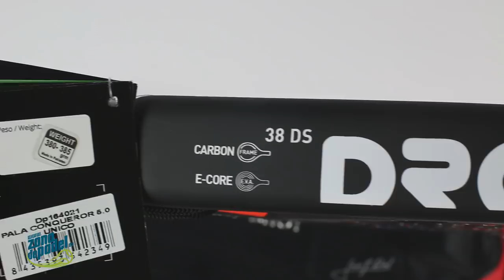Unboxing pala de padel Drop Shot Conqueror 5.0 2017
La pala Drop Shot Conqueror es una pala situada en la segmento Pro line, recomendada para jugadores con experiencia y competitivos.

La Conqueror 5.05 está fabricada en marco y cara de carbono más tecnología Curv 360º termo-moldeado aplicado a toda la superficie de la pala y cubriendo el marco, que la hará casi indestructible, otorgándole una mayor resistencia al impacto, más fuerza, más ligereza, mayor elasticidad y más potencia a la pala. Núcleo de eva soft alta densidad .

La pieza cruzada de carbono rellena de corcho en la matriz nos dará una gran estabilidad en el marco reduciendo todo tipo de vibraciones. El formato de lágrima nos aportará más potencia.